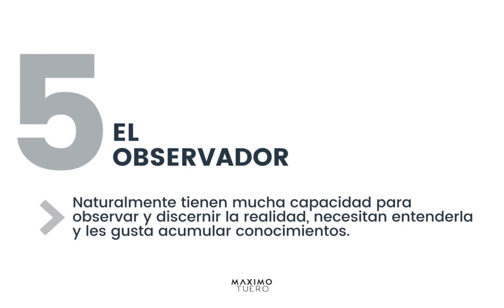ENEATIPO 5 - EL QUE NECESITA ENTENDER LA REALIDAD | MÁXIMO TUERO